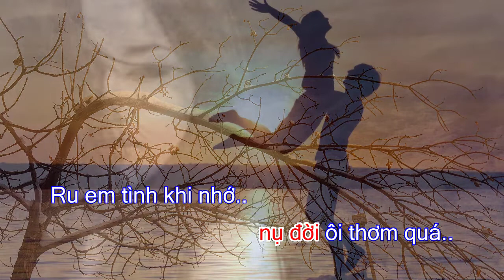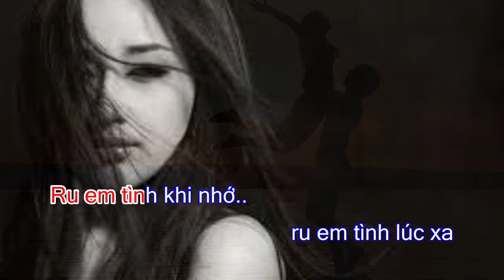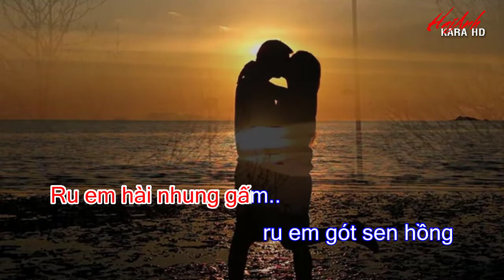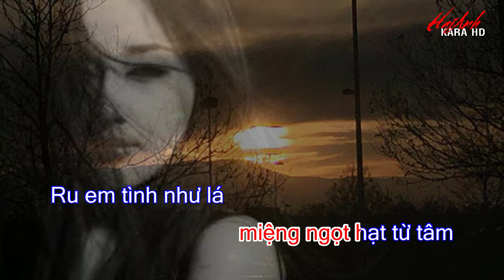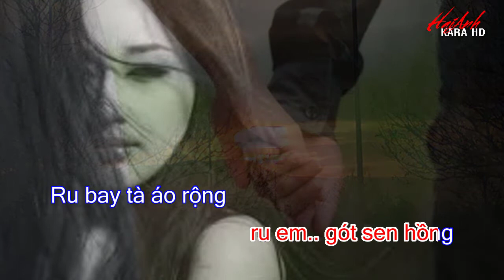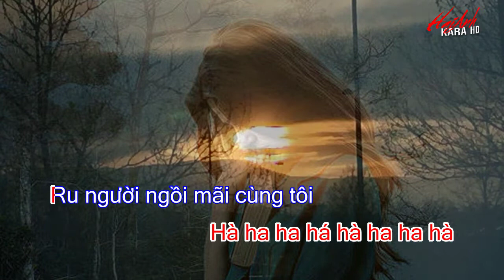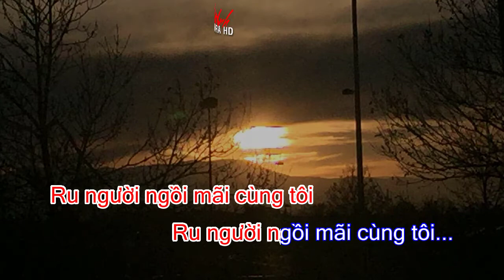KARAOKE RU TÌNH - TONE NAM - SÁNG TÁC : TRỊNH CÔNG SƠN - HAIANH KARA HD